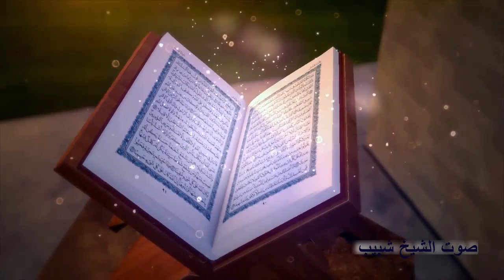الدكتور حسن عيد | كلمة دينية أمسية مسجد شلبى | طنطا __ غربية ٩_٣_٢٠٢٤